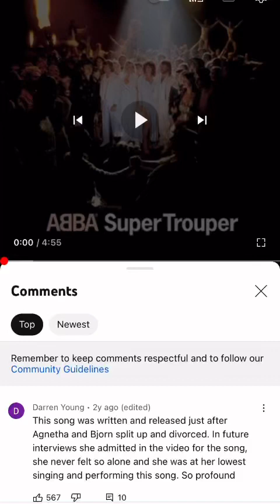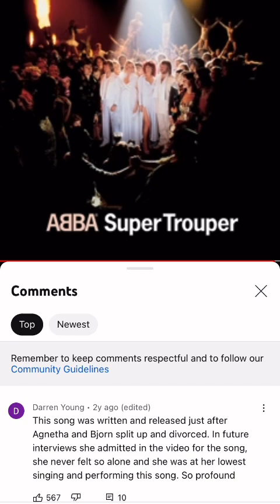Abba the winner takes it all slowed